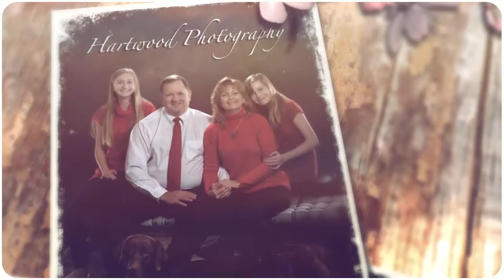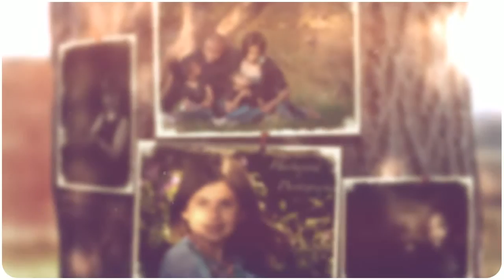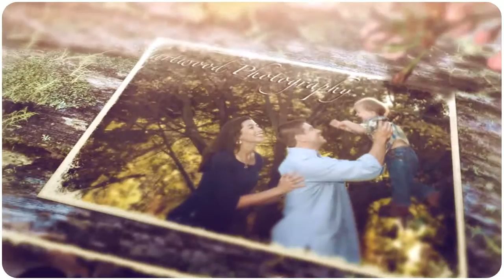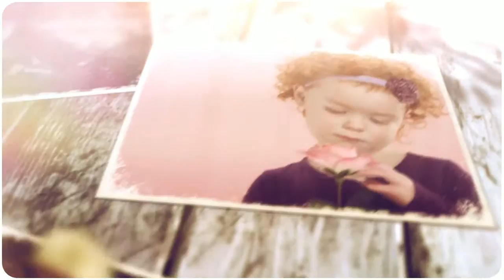Hartwood Photography- Baby Photo Video